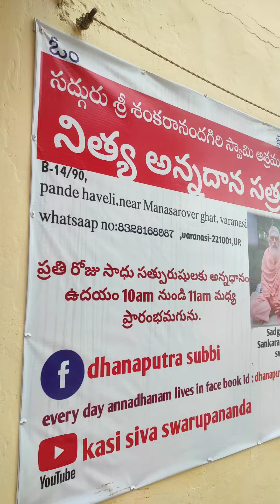కాశీలో సంపూర్ణ గంగమ్మ దర్శనం